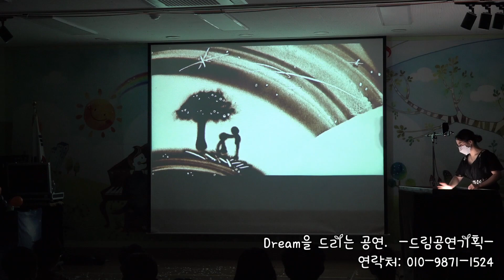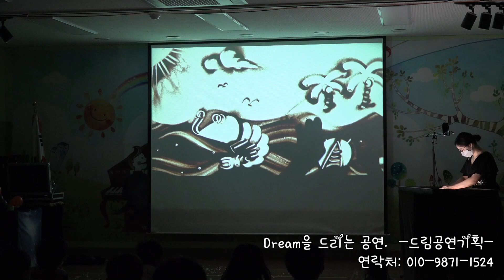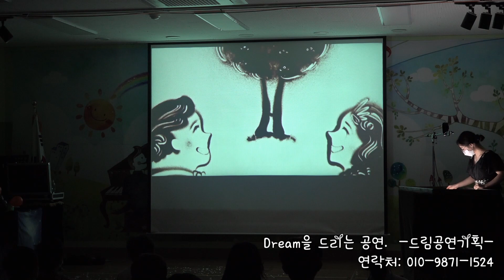강원도 고성 문화 행사 샌드아트 공연 영상 동광초 관람